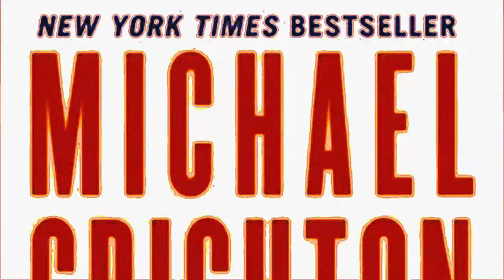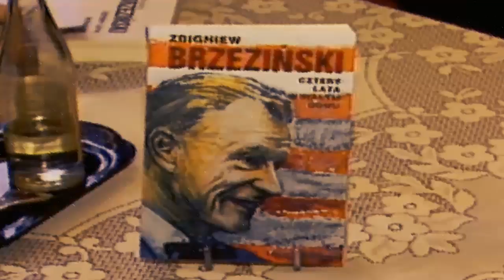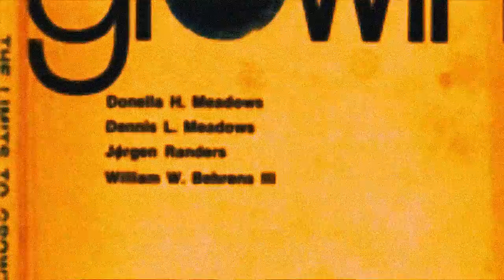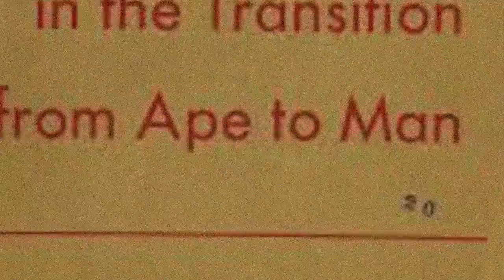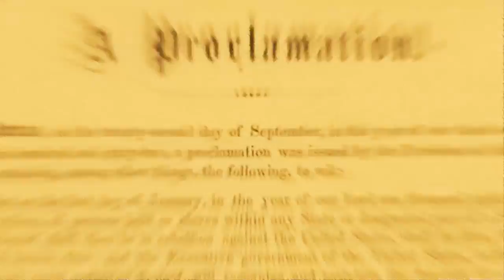What can Jurassic Park teach us about Socialism? (Jurassic Marx)